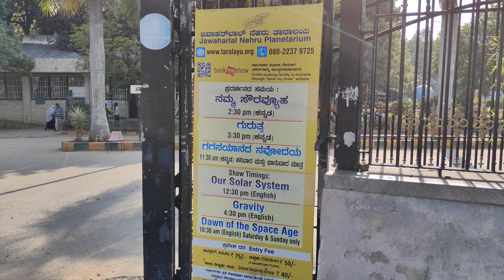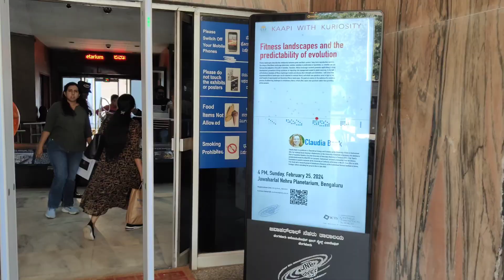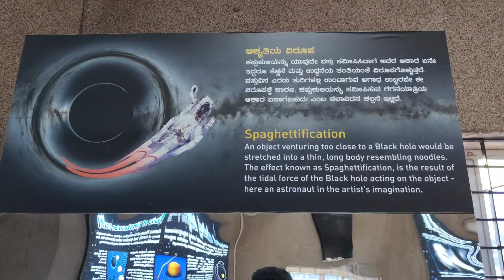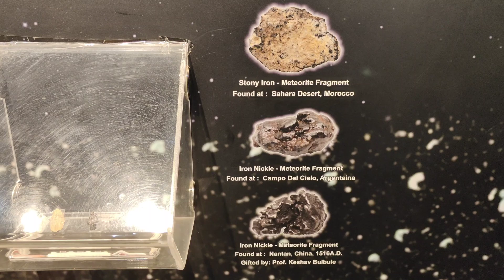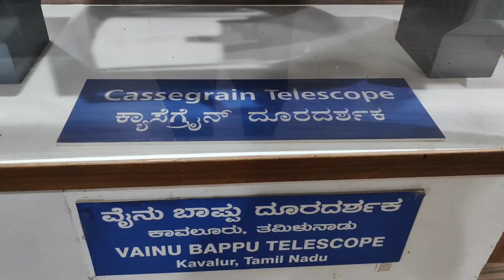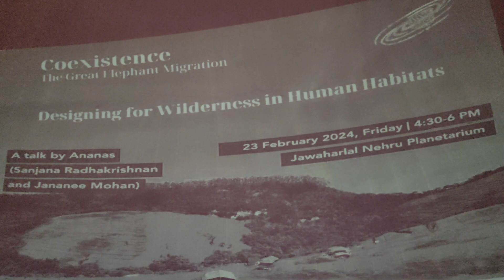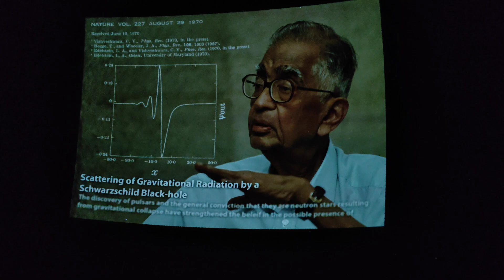Jawaharlal Nehru Planetarium🪐 | Full dome sky theatre🌌 - Karthik With Dharshini ❤️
3. The Rameshwaram Cafe video link ⬇️❤️

5. சுருங்ககிரி சண்முக கோவில் 🙏🏻 | Shrungagiri Sri Shanmukha Swami temple💥 video link ⬇️❤️

7. Street Shopping in Bangalore🛍️ | Famous Market💥 | low price video link ⬇️❤️

8. Jawaharlal Nehru Planetarium🪐 | Full dome sky theatre🌌. Video link ⬇️❤️

9.  Full Street Food in Bangalore🌸 | Must try | Tasty food🌯 video link ⬇️❤️